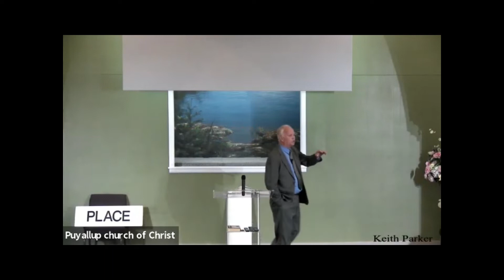Why I Want to Go to Heaven - John 14:1-4 | 07_11_2021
Join us for Keith Parker's lesson on John:
Why I Want to Go to Heaven.